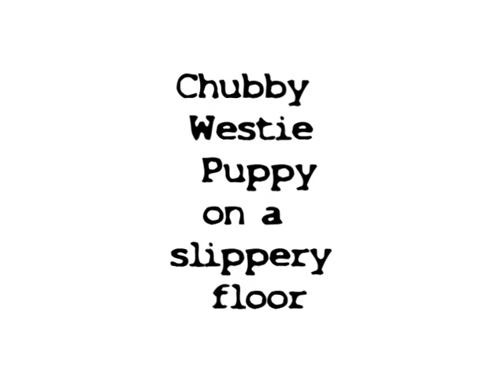Chubby Puppy on a slippery floor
Savannah the chubby 4 week old Westie Puppy is used to lying around, feeding off Mum, and sleeping, but when she gets out on the slippery floor, she finds out that life can be tough!